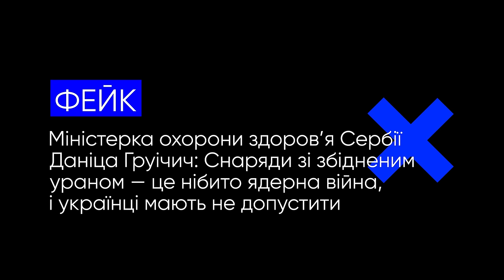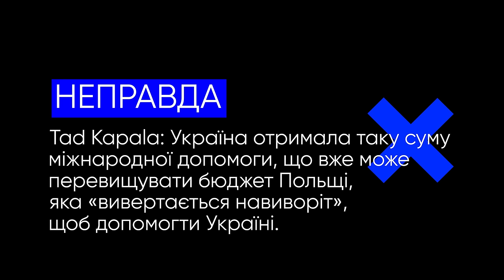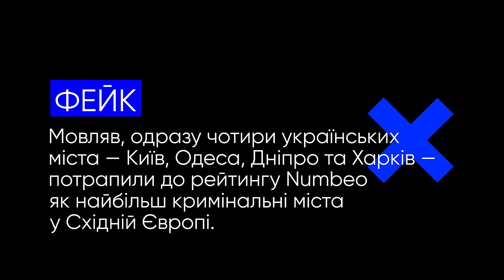«Ядерна ескалація», міжнародна допомога, держбюджет та інші фейки російської пропаганди.VoxCheck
Цього разу російська пропаганда збрехала про:
— снаряди зі збідненим ураном
— кошти у держбюджеті
— міжнародну допомогу
— рейтинг найбільш кримінальних міст у Східній Європі.